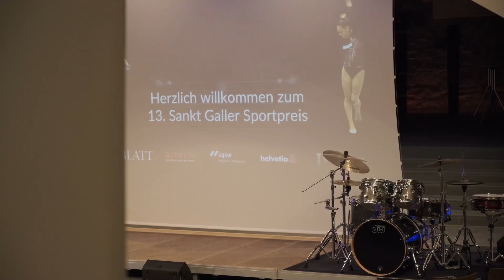Sportpreis 2023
Am Montag, 4. September 2023, fand im Pfalzkeller in St.Gallen die Verleihung der 13. Sankt Galler Sport Preise statt. Der Ehren-Sport-Oscar ging an Patrik Noack, den langjährigen Medical Officer von Swiss Olympic. Zur Nachwuchssportlerin des Jahres 2023 wählten das Publikum und die Fachjury die Ski Alpin Athletin Stefanie Grob. In der Kategorie Sportler siegte der Fusballer Lawrence Ati Zigi.